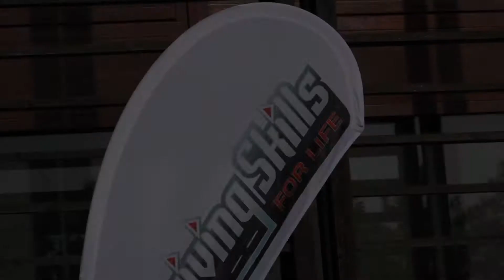Ford Driving Skills for Life media reggeli 2019.05.21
A Ford hazai képviselete hivatalosan is bejelentette az idei, 2019-es DSFL rendezvényt.